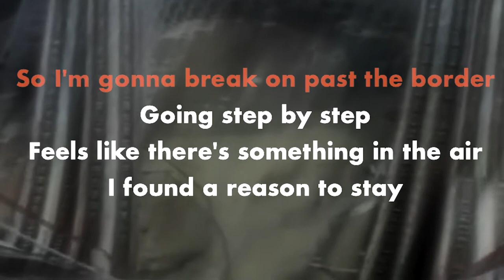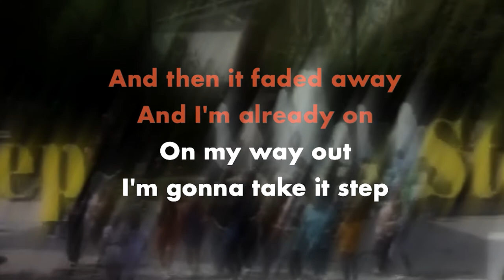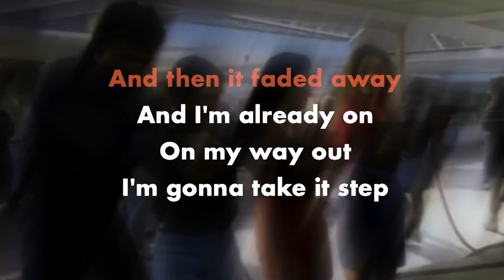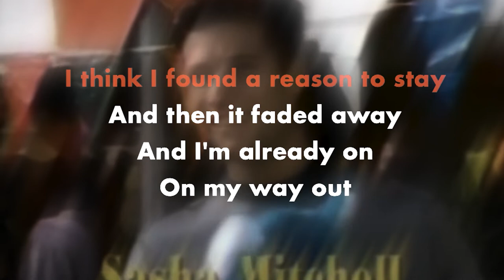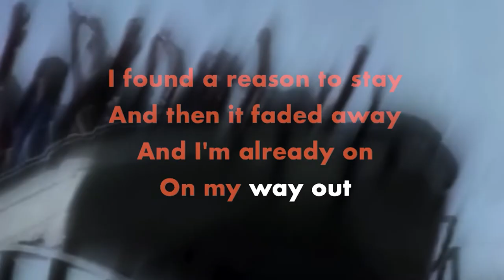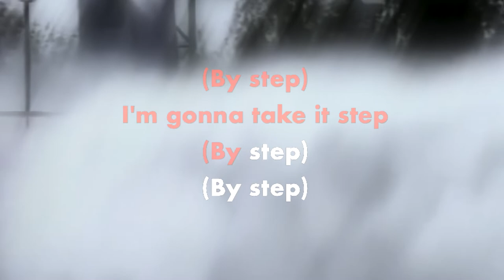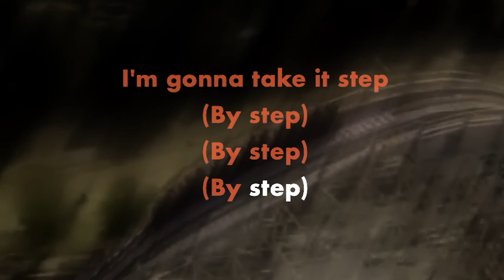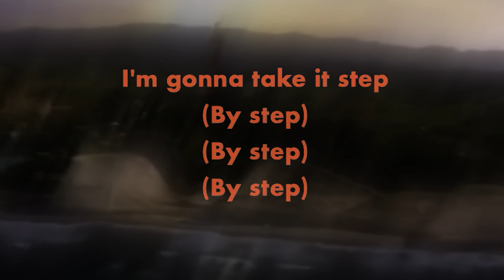Braxe DJ Falcon Panda Bear - STEP BY STEP karaoke (w background vocals)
Instrumental with lyrics backing track
Animal Collective